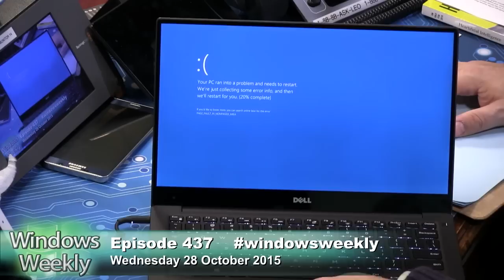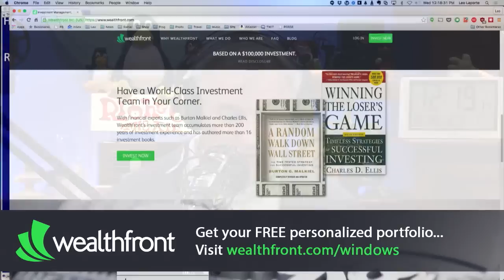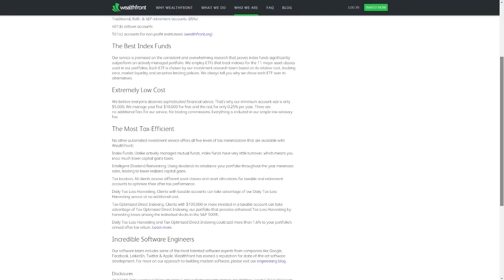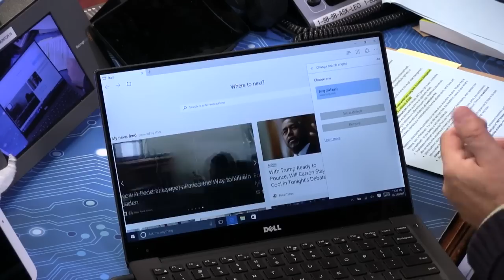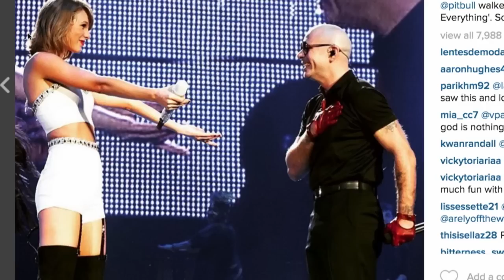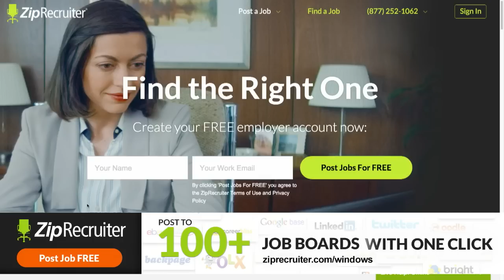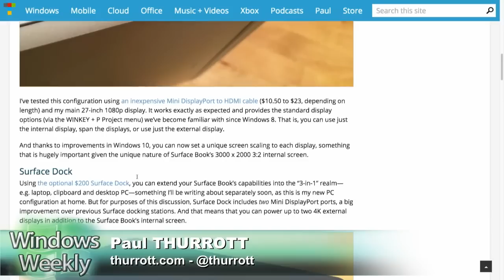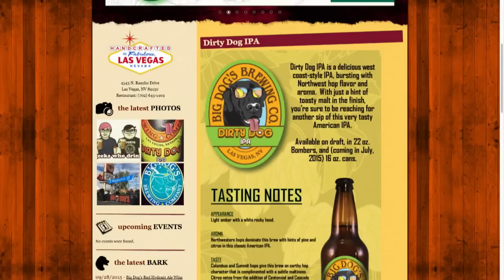Windows Weekly 437: UTC Doesn't Change, But We Do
Hosted by Leo Laporte, Mary Jo Foley, Paul Thurrott
Paul and Mary Jo are in Vegas at DevIntersection, Surface 4, earnings in perspective, musical management chairs, flagship retail store on Fifth Ave, and Xbox.
Records live every Wednesday at 2:00pm Eastern / 11:00am Pacific.